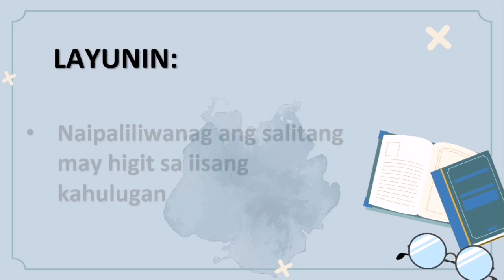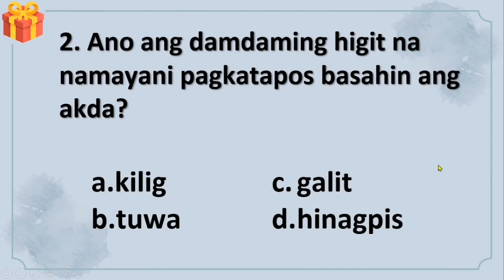Customized Presentation for COT | Filipino 9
Don't have time to make your presentation? I'll help you. Let's make your PowerPoint presentation Interactive and Animated.